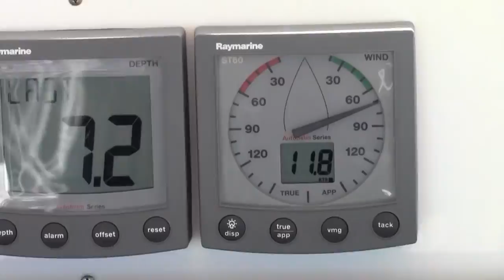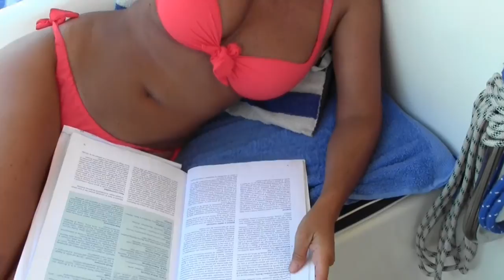Roccapina-Asinara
Breve sintesi della navigazione da Roccapina (Corsica occidentale) all'Asinara (Sardegna).
40 miglia di pura goduria, con un forza 3-4 dal traverso alla bolina larga.
Media: 7 nodi circa